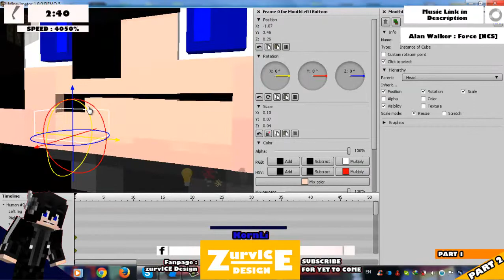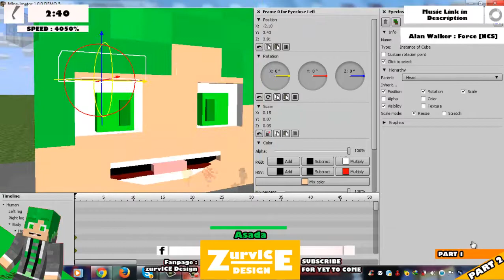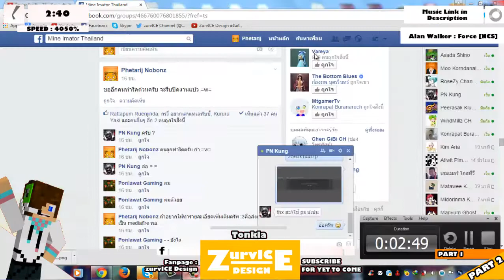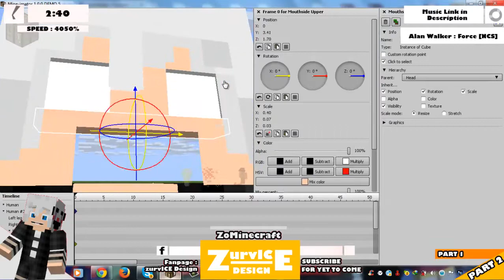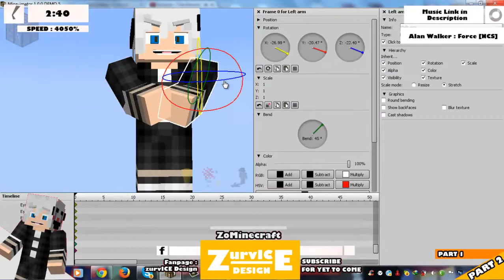SpeedArtForFan - 200 Subscriber Special MegaSpeedArt Part 2/3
ริคเสร็จ อะไรเสร็จ พรุ่งนี้ 2 ทุ่มลงคลิปสุดท้ายครัพ :3
มี 3 ตอนครัพ กดเข้าไปเลยครัพ
Part 1 :
Part 3 :

ติดต่อผมได้ที่นี่ครับ
Skype : ice.sriwachirobon // survICEarn
Steam : survICE101[TH]

แนะนำอะไรใส่ช่องคอมเม้นต์เลยครับ

Update : แบนเนอร์ราคา 50-100 บาทครับ รับงานภายใน 3 วัน ไม่พอใจแก้ใหม่ให้เลยครับ ติดต่อผมได้ทั้งทางแชทยูทูปและเฟซบุ้คครับ

Update : Want a banner, it cost just $1.99 for one. Finish in 3 days. Don't like it?

วิดีโออื่นของผมที่คุณน่าจะชอบ
== Last Mega-Speed Art == รวมคนแคส minecraft
รวมนักแคส 8 คน : tacklezaza, mamonkey, koonguy, irpgtv, teamgarrymovietv, truefaster, theempchannel and fillykung

== Jukucrush Mega Speed Art ==
รวมนักแคส 10 คนในกลุ่ม truefaster, pirorohTH, ParKiller, TKCG.TV , windmillz meowchannel, Solasaga KunG, MartinWalkeR, SwordofheroTV, Styleeazy, Chinonsan Minecraft

Photoshop CS5
Camtasia Studio